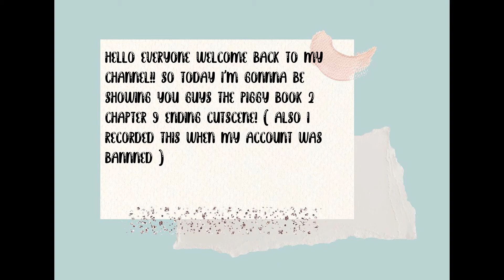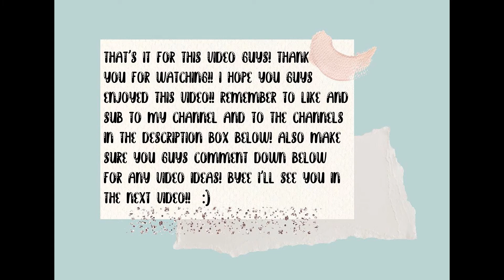PIGGY BOOK 2 CHAPTER 9 ENDING!!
So today I want to show you guys the Piggy Book 2 chapter 9 ending cutscene!! I hope you guys enjoyed this video!!